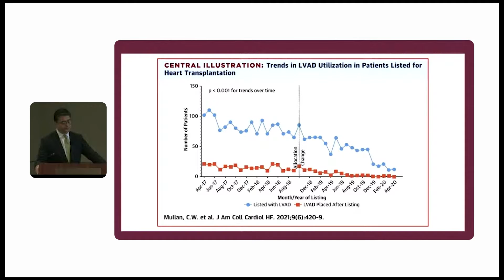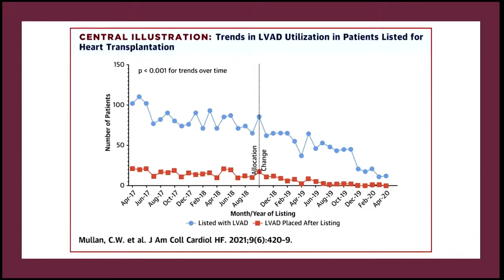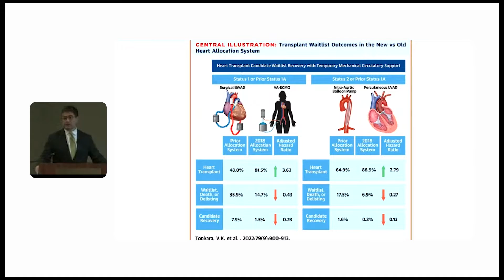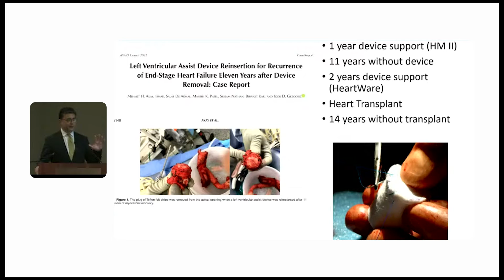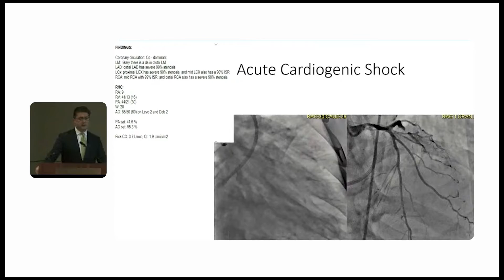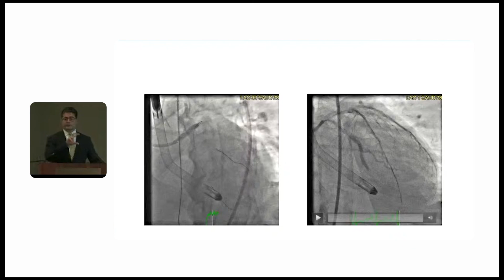Left Ventricular Bypass Pump: Birth and Renaissance (Mehmet H. Akay, MD)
Dr. Akay revisits Dr. Michael DeBakey’s legacy and describes the birth of the Left Ventricular Assist Device at Houston Methodist Hospital.

Objectives:
1. Learn about contemporary research opportunities for LVAD technology.
2. Target patients and concepts for LVAD support
3. Know Houston Methodist Hospital is the birthplace of LVAD